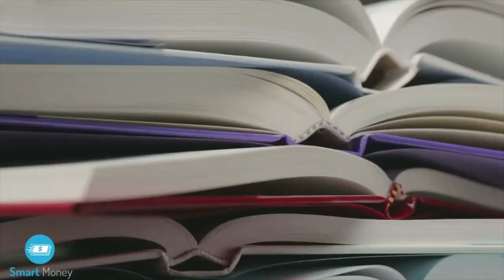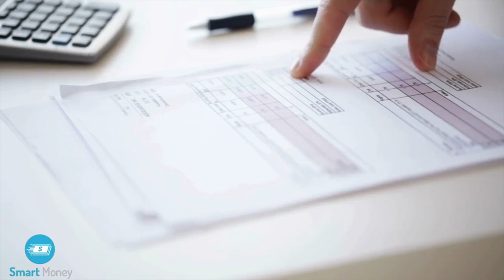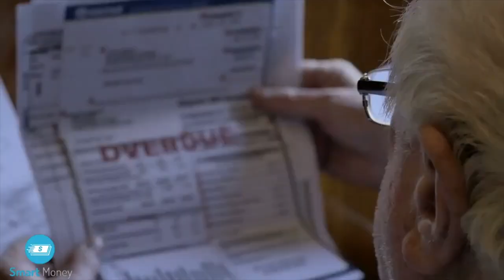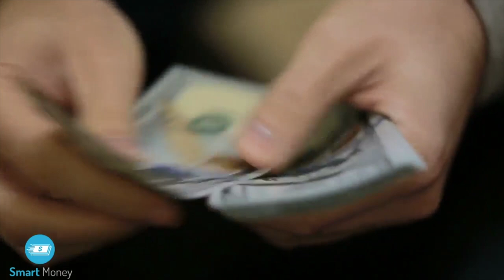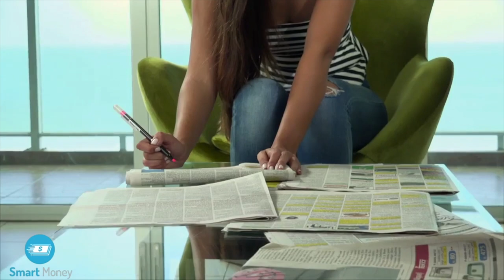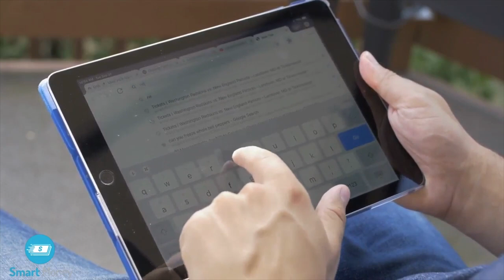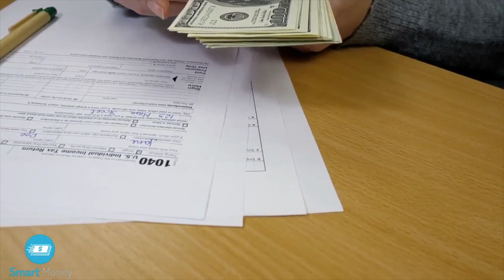How to Get Out of Debt on a Low Income ASAP in 2021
I know many of us are looking for creative ways to pay off debt, but can’t seem to think of anything. After the events of 2020, some of us are down on our luck financially. You may have lost your job, or your job just doesn’t pay well. You might be left wondering how to get out of debt on a low income.

If that sounds like you, then you’re in the right place! In today’s video, we’re going to talk about how to pay off debt fast on a low income. I’m going to show you the basics of how to pay off debt with certain techniques. We’ll review how much debt do you have, how you can earn more money, and how to get out of debt with no money and bad credit. I know some of you are worried about how much debt do you have. Don’t let that frustrate you. You CAN be debt-free if you stick to the plan I show you in this video.

Welcome to Smart Money - Personal Finance! Our mission on this channel is to arm you with debt payoff strategies to make sure you get debt-free! I focus a lot of attention on Baby Step 2 from Dave Ramsey. I will tell you not just how to pay off debt, but how to get out of debt quickly! Your debt-free journey begins here and now! I’ll break it down for you in plain English so you can take action today! I know just how viewers like concepts explained simply in 2021!

0:00 - Start
0:42 - Value Statement
1:00 - How Much Debt Do You Have?
2:15 - Change Bad Spending Habits
2:58 - Earn More Money
5:22 - Save Money to Pay Your Loan Debt
10:15 - Use the Debt Snowball Method

Sboly Single Serve Brewer for K-Cup Pod

Prepare your taxes using TurboTax, the world’s most trusted tax filing software!

Check out Qapital – I’m using it to save money faster than ever!

Listen to your favorite books for FREE on Audible!

Read my favorite personal finance book!

Read Mehrsa Baradaran’s How the Other Half Banks: Exclusion, Exploitation, and the Threat to Democracy today!

The BEST Cold Storage Cryptocurrency Wallet